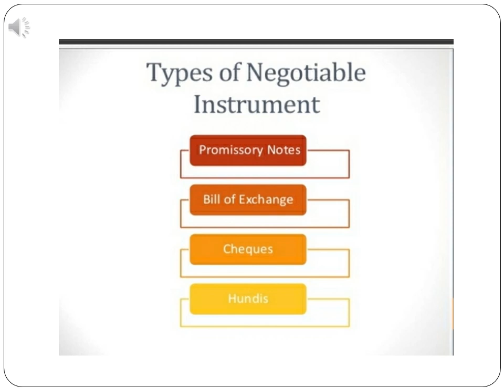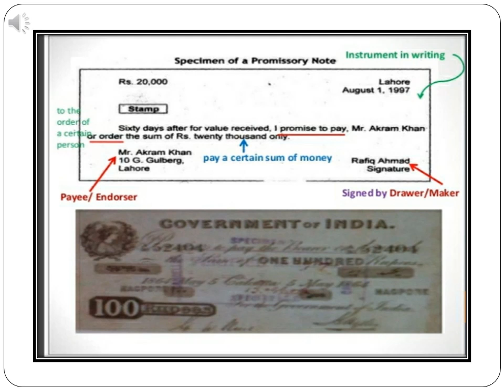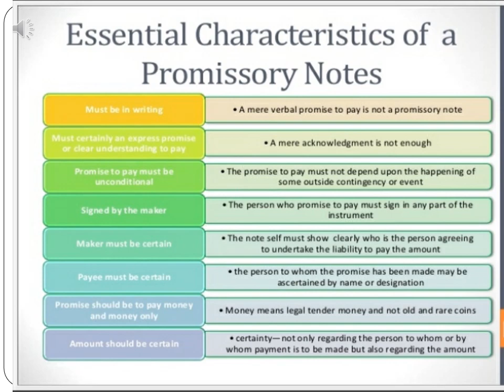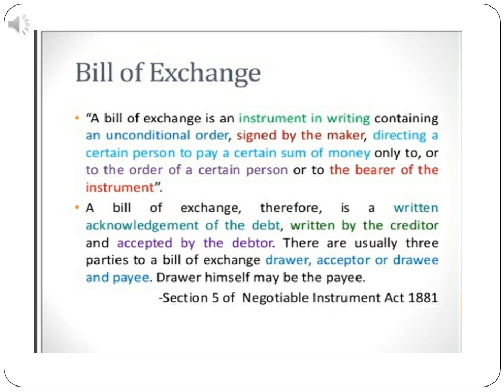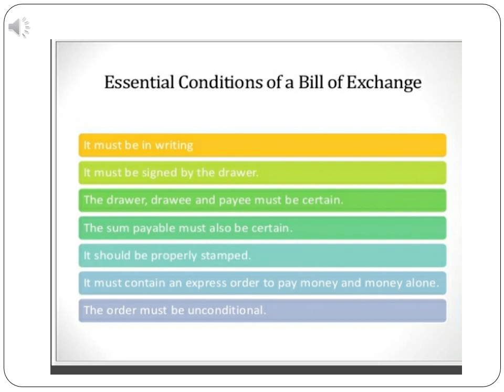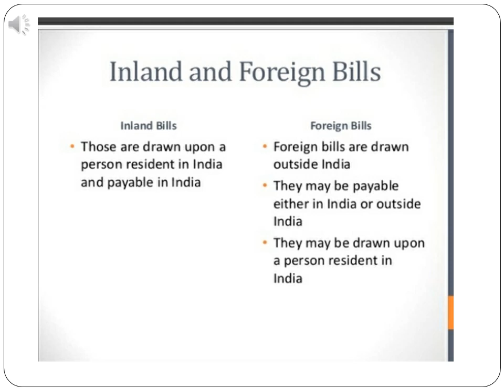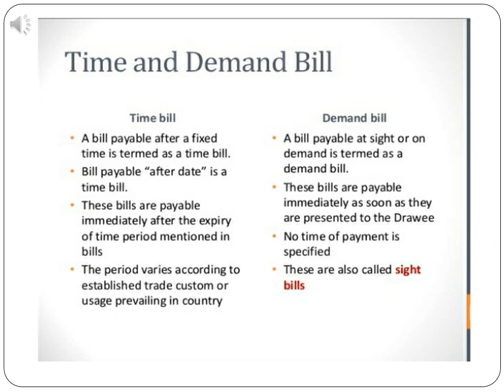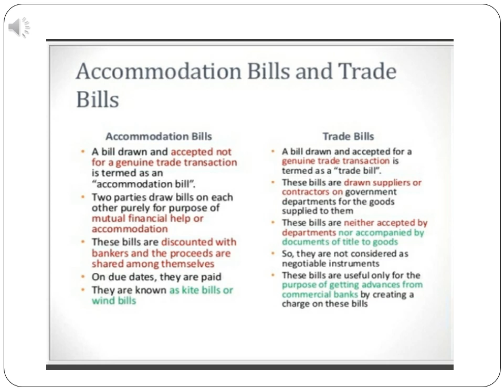Banking operations sonam 2 ppt